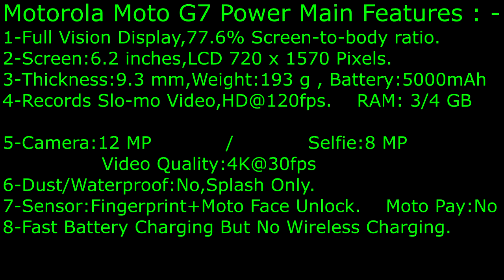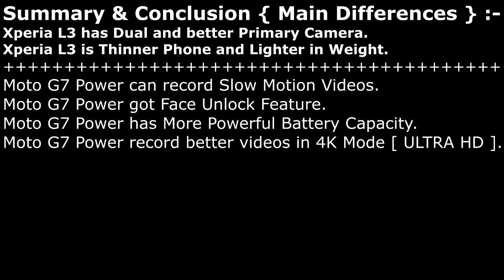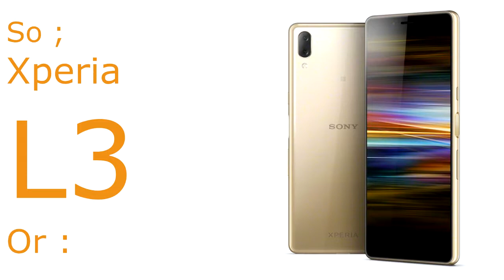Moto G7 Power VS Xperia L3 || Differences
Motorola Moto G7 Power & Sony Xperia L3 Comparison in 2 Minutes.
Xperia L3 has Dual and better Primary Camera.
Xperia L3 is Thinner Phone and Lighter in Weight.
Moto G7 Power can record Slow Motion Videos.
Moto G7 Power got Face Unlock Feature.
Moto G7 Power has More Powerful Battery Capacity.
Moto G7 Power record better videos in 4K Mode [ ULTRA HD ].